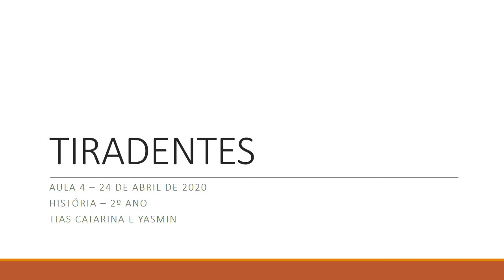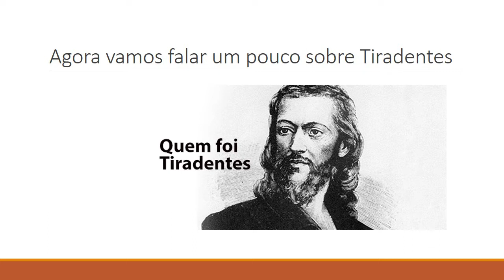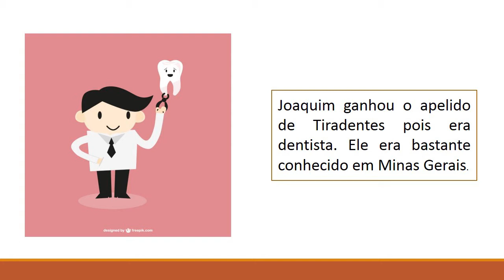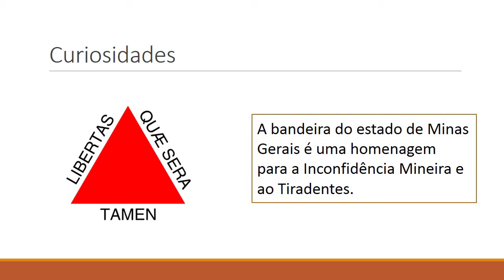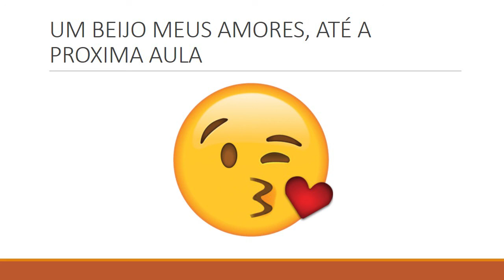Tiradentes - 2º ano - 24/04